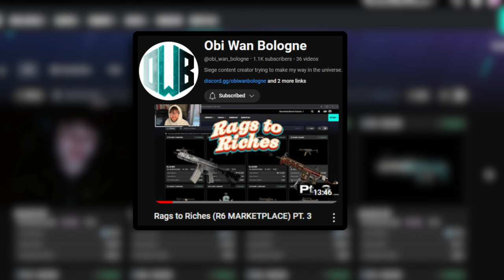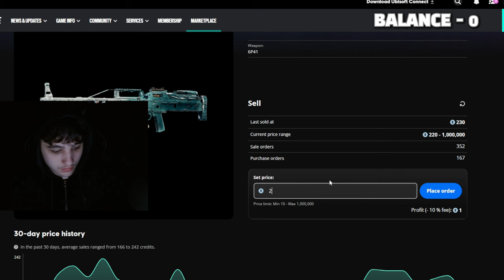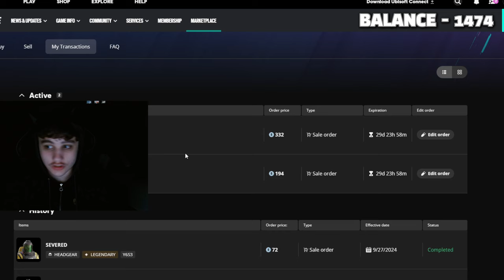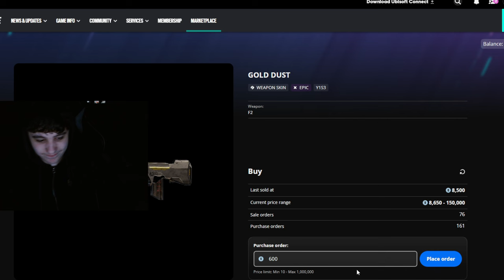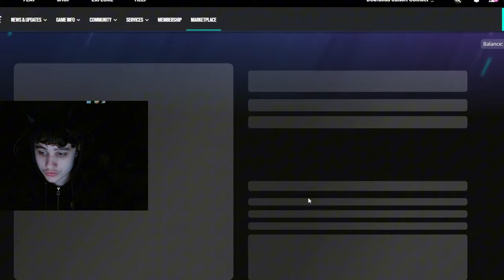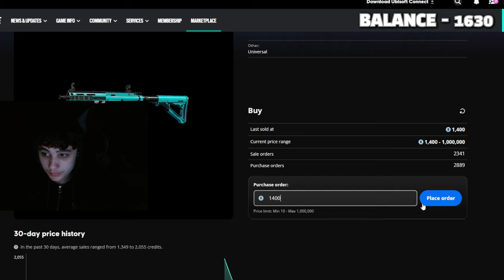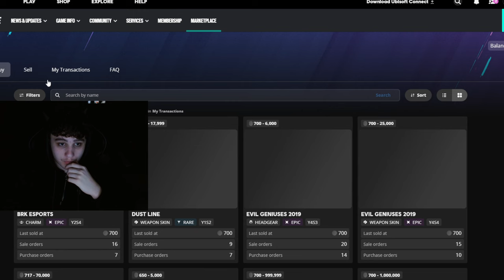Nothing To Glacier (R6 MARKETPLACE) PT. 1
IF YOU GUYS ENJOY YOU MIGHT LIKE MY TIKTOK...

NOTE If You Are Extremely Serious About Your In Game Currency Don't Copy Me As My Methods And Success Rates Are 50/50

Go Check Out Obi His Is A Lot More Professional..